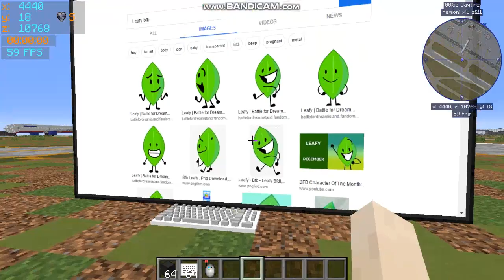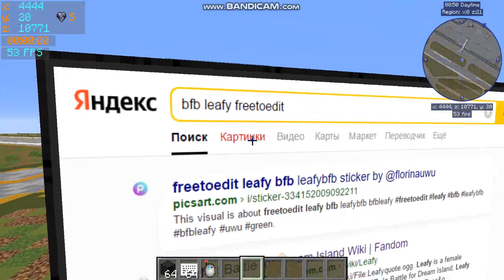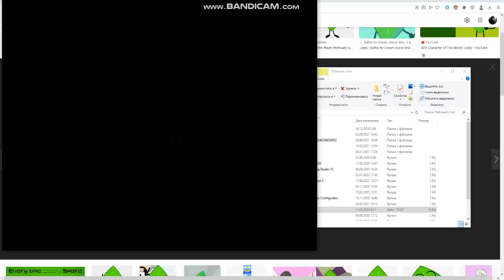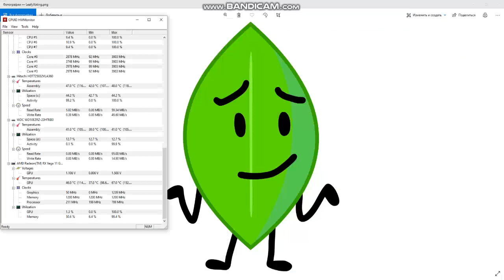Webdisplays. Finding leafy corruption but founded leafy. (Corruption redirected to Spongebob)